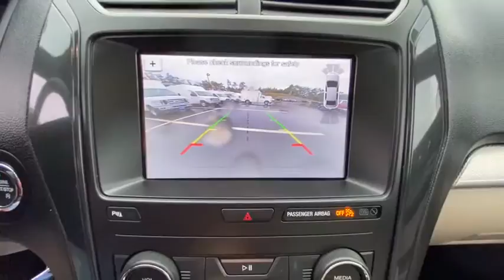2019 Ford Explorer Plymouth, Cape Cod, Raynham, Hanover, Braintree, MA R6890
Magnetic Metallic Used 2019 Ford Explorer available in Plymouth, Massachusetts at Colonial Ford of Plymouth. Servicing the Plymouth, Cape Cod, Raynham, Hanover, Braintree, MA area.

: Colonial Ford of Plymouth Our sales teams will be available to assist you with your vehicle needs. For our valued sales customers shopping online our sales staff will assist in any way remotely to ensure your vehicle needs can be met. Our sales team members are prepared to work with you on any finance needs and value your trade-in from your home or office. Highlights of this 2019 Ford Explorer include: Serviced here Non-Smoker vehicle CARFAX 1-Owner Excellent Condition GREAT MILES 9005! Nav System Moonroof Third Row Seat Rear Air Back-Up Camera Flex Fuel 4x4 TWIN PANEL MOONROOF EQUIPMENT GROUP 202A MEDIUM STONE/MED LT STONE UNIQUE CLO. WHEELS: 20 POLISHED ALUMINUM. WHY BUY FROM US: We have a strong and committed sales staff with many years of experience satisfying our customers needs. OPTION PACKAGES: EQUIPMENT GROUP 202A Dual-Zone Electronic Automatic Temperature Ctrl Driver Connect Package SYNC 3 Communications & Entertainment System enhanced voice recognition 8 LCD capacitive touchscreen in center stack w/swipe capability pinch-to-zoom capability included when equipped w/available voice-activated touchscreen navigation system AppLink 911 Assist Apple CarPlay and Android Auto compatibility 2 smart-charging multimedia USB ports (1 replaces the front center floor console powerpoint port) 2 Driver Configurable 4.2 Color LCD Displays Located in instrument cluster FordPass Connect SERVICE WORK COMPLETED: Service Work completed on this Ford Explorer includes: Complete Multi-Point Inspection Oil & Filter Change by a Factory Trained Technician Battery Voltage Test Tires Inspected Brake Inspection Emissions System Check Professional Detailed Inside and Out Function Test all Lights Check the Complete Exhaust System Cooling System Inspection Transmission Fluid Inspection Differential Fluid Inspection Function Test all Options & Accessories. Pricing analysis performed on 10/16/2020.